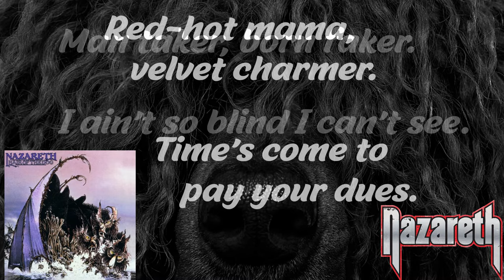Hair of the Dog (Lyrics) - Nazareth | Correct Lyrics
Lyrics for "Hair of the Dog" by Nazareth off the "Hair of the Dog" album.